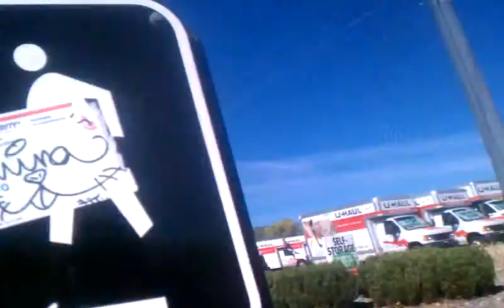Waking,around part whatever